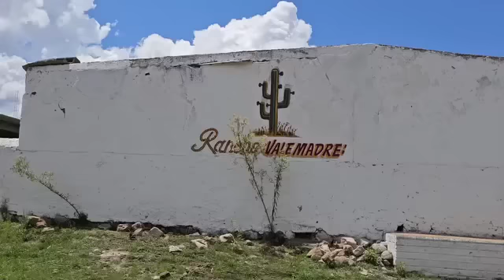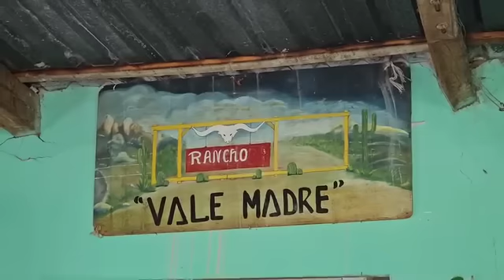EL BOHEMIO DEL RANCHO VALE MADRE